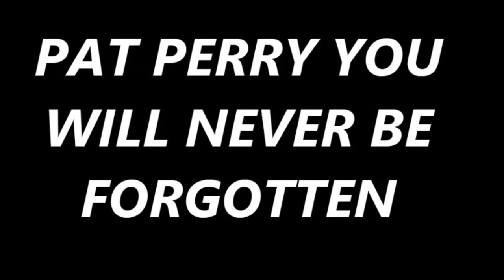PAT PERRY 2012